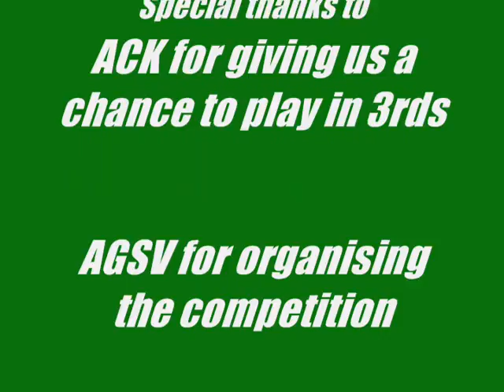Outside cricket episode 1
In this show we discuss the results and highlights of the AGSV 3rds cricket competition.  Instead of focusing on the 1sts or 2nds, we fouce on the teams that go out their nd try nd have some fun.  If there are any 3rds cricketers watching this please tell me what school ur from nd contact details so i can get some highlights of ur match rather than just the score, as i can get the score off the agsv website.